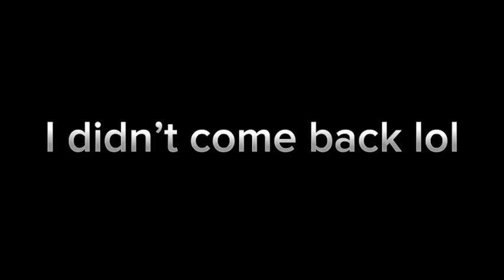Gorilla Tag Mods Are HILARIOUS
@nolanvre got mods that I could interact with. Watch as I put random cuts because your attention span is worse than a literal gold fish.